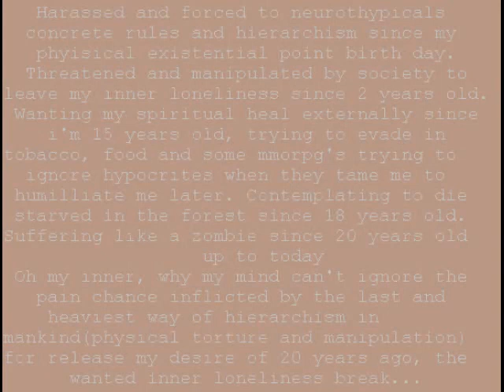Dynamic Existence - Insomnio de sufrimiento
Dark speedcore unfinished track. Only a sample of most of my nights sorrow, unknown desire and waiting state. Background image is public if my body doesn't appear in the photo.
License is CreativeCommons3.0-BY.

Tema dark speedcore no completo. Sólo és una parte de mi sufrimiento y deseo desconocido nocturno. La foto es de dominio publico siempre que no aparezca mi cuerpo en la redistribucion o modificacion.
La licencia es CreativeCommons-BY 3.0.